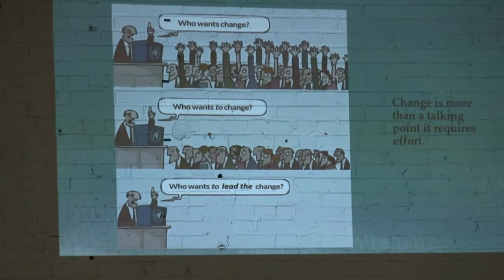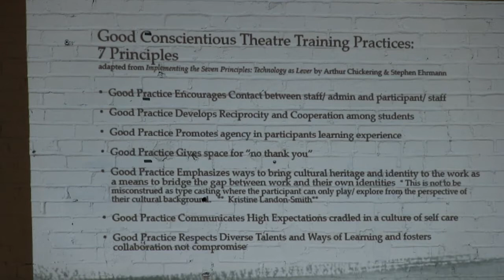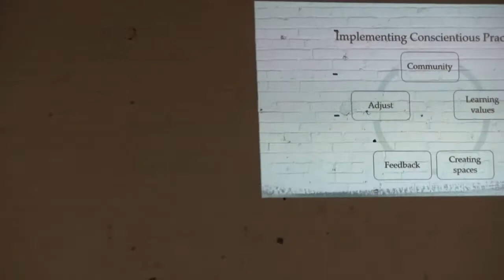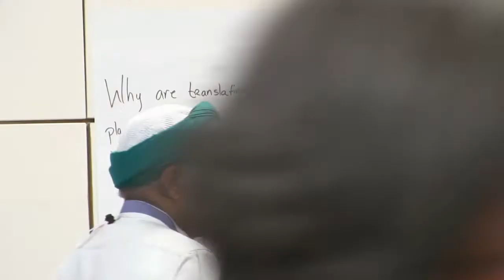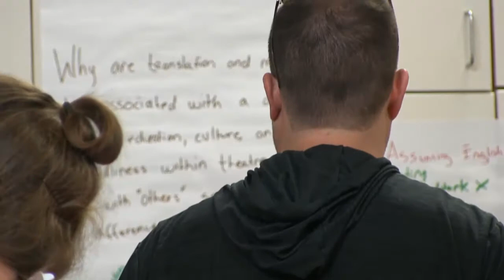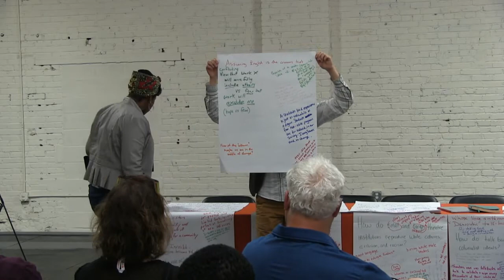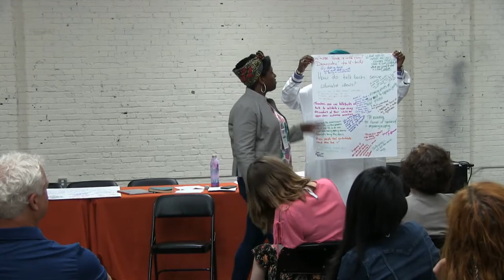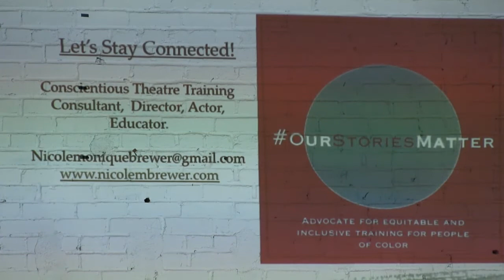Conscientious Theater Training at the Preconference for TCG—Wednesday 13 June 2018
Theatre Communications Group (TCG)—the national organization for the American theatre—presents the TCG National Conference 2018 in St. Louis, Missouri livestreaming on the global, commons-based peer produced HowlRound TV network at howlround.tv Wednesday 13 June to Saturday 16 June 2018.

Tag TCG18 and follow @TCG @howlround on social media for updates.

Wednesday 13 June: Education Staff Pre-Conference

TCG invites you to join with education colleagues across the country to investigate and share observations and learnings along two major themes: 1) Pedagogy and cultural competencies -- how we do our work; and 2) How we collaborate with other departments within our organizations.

Conscientious Theatre Training (CTT) – From Classroom to Talk Backs: Implementing Seven Principles for Good Practice Through the Lens of Intercultural Communication
7:45 a.m. - 9:15 a.m. PDT (San Francisco) / 9:45 a.m. - 11:15 a.m. CDT (St. Louis) / 10:45 a.m. - 12:15 p.m. EDT (New York)
Nicole Brewer, Adjunct Professor of Theatre Arts, Howard University
In this session, we will cover the seven guiding principles for good education practices as adapted for cross-cultural theatre educational programs. We’ll unpack process flows, cultural competency in practice, what theatre education programs are currently stimulating in targeted audiences, discerning which tools will be most impactful for various theatre communities, and lastly assessing “how do you know if what you implemented is useful/successful in supporting mission with targeted communities?”